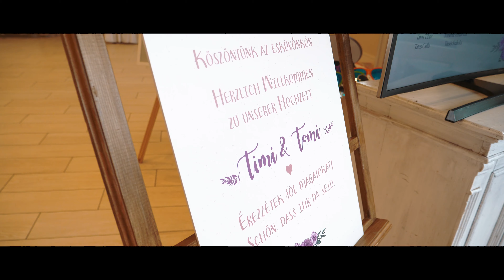Tímea & Tamás (Highlights)